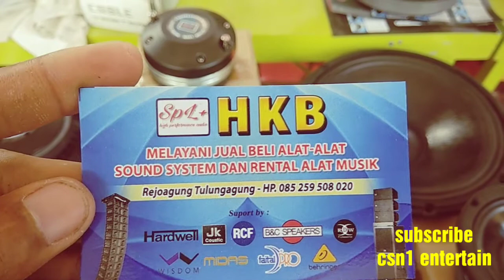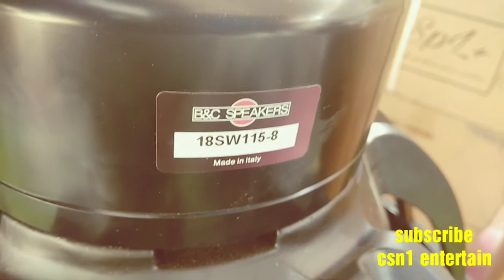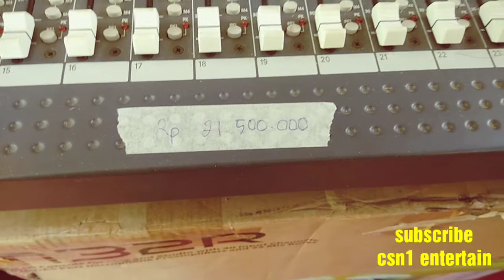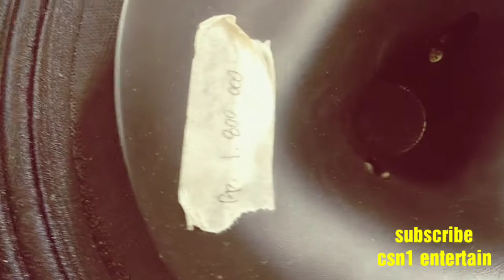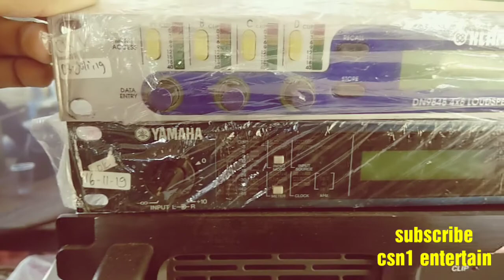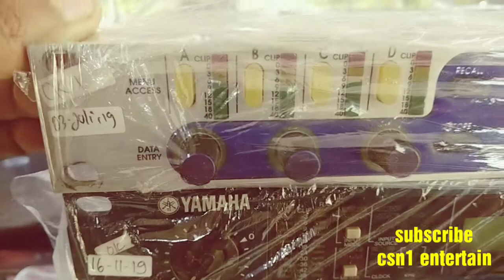Daftar harga di stand HKB audio // PSJTA part 2 // by csn1 entertain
Berikut ini di lapak HKB audio Tulungagung // PSJTA part 2

Jangan lupa

Terimakasih